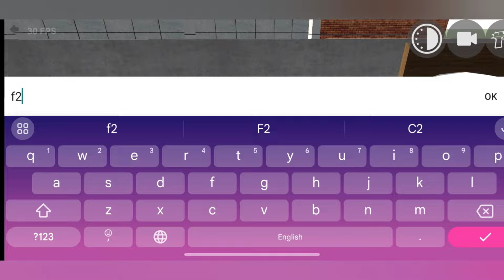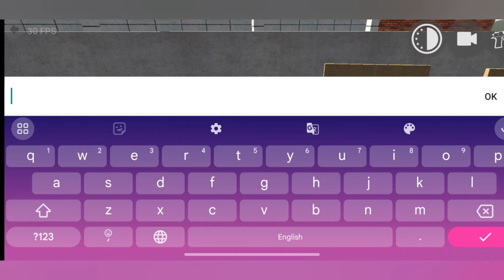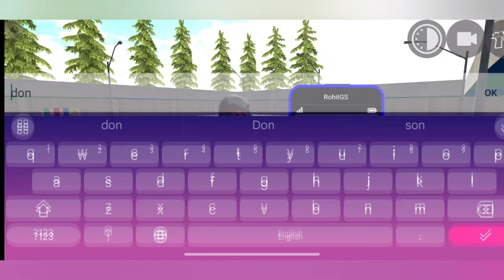😲NEW HOUSE 🏠 In Indian Bikes Driving 3D 🔥 All Furniture Props Cheat Code 🤩 Defender Car Cheat Code 😎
Indian bike driving 3D new modified City link
Indian bike
Indian bike driving 3D new update City link
Indian bike driving 3D Indian modified City link
Indian bike driving 3D Indian Flag City link
Indian bike driving 3d new Indian Independence Day City link
Indian bike driving 3D New House Link
Unknown Ayan
Indian bike driving defender car cheat code
Indian bike driving new house cheat code
New house cheat code in indian bikes driving 3d